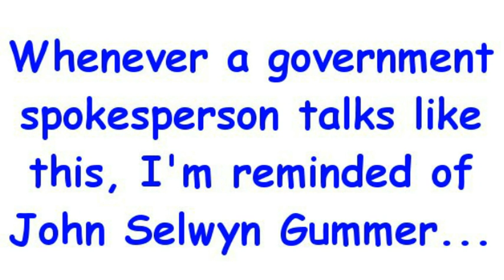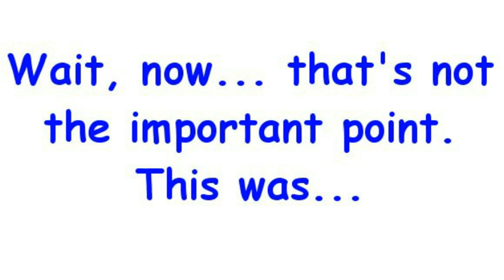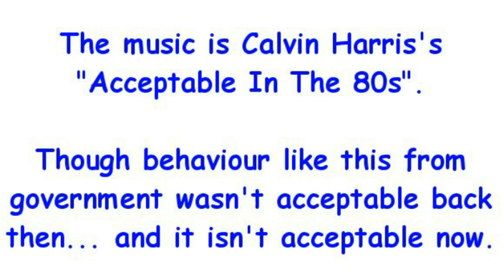"BIG HORSE BURGERS, every day!"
During Channel 4 News on Thursday 14th February, the UK Chief Medical Officer, Dame Sally Davies, was interviewed in a clip about "Bute" (the drug Phenylbutazone) being found in the horse meat that had been found in the human food chain.

As well as raising the droolworthy possibility of "BIG HORSE BURGERS, every day" being a new staple of the British diet, there's an issue around whether a "therapeutic level" of such a drug is of concern or whether any level should be - I'm not being treated with phenylbutazone, so why should I tolerate any in my diet at all.  I'm still not clear on what the "risk" level of "bute" is. Though the therapeutic level would - according to Dame Davies - be "five to six hundred BIG HORSE BURGERS, every day".

*drools*

US National Institutes of Health (NIH) seems to be unperturbed about phenylbutazone:
"Overall, the risk does not exceed that of many commonly used drugs (e.g., penicillin, which induces anaphylaxis). Nonetheless, phenylbutazone should not be a drug of first choice and should not be used for minor, self-limited conditions."

Which is nice to know...

Clip sources:

Channel 4 News, Thursday 14th February 2012, recorded from Channel 4+1 on UK Freeview.

rtsp URL:
rtsp://wm-acl.bbc.co.uk/wms2/news/media_acl/mps/fix/on_this_day/video/84000/bb/84461_16x9_bb.wmv
and retrieved and converted to MP4 from an ancient BBC Real Player stream using VLC:

Stills/slides assembled using Paint Shop Pro - and yes, the font is Comic Sans:

though the subtitles created automatically by YouTube are probably more funny.